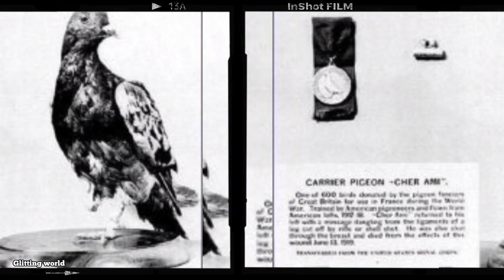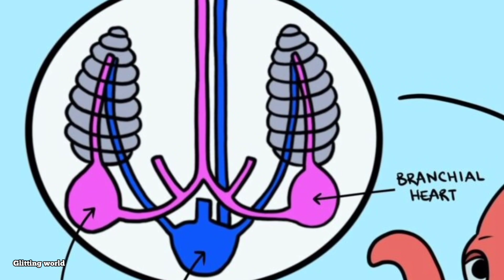ഇങ്ങനെയും കുറച്ചു ജീവികൾ ഉണ്ട് ലോകത്തിൽ..world strangest animals things / Glitting world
world werried animals